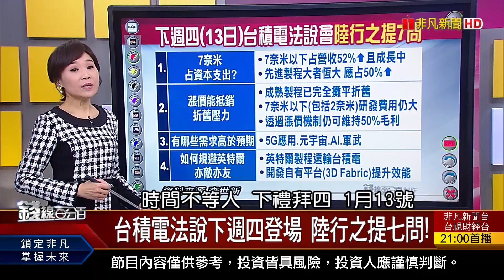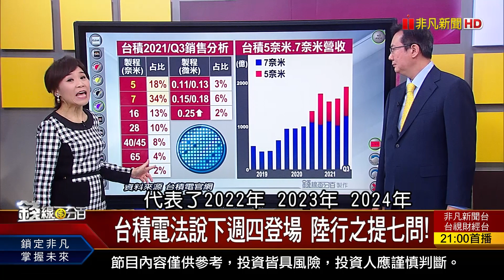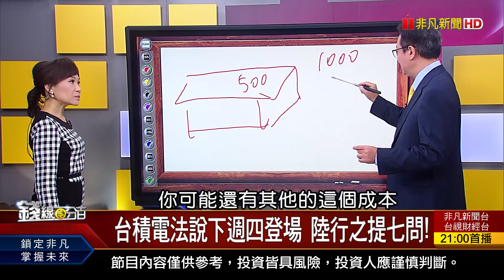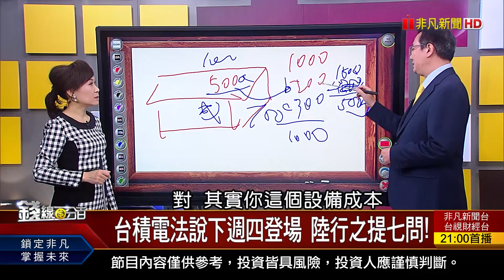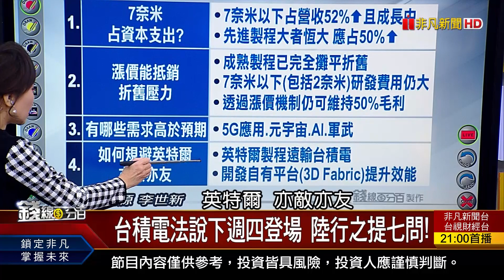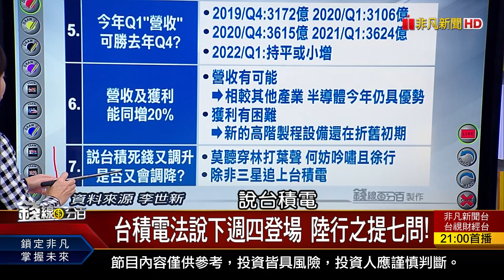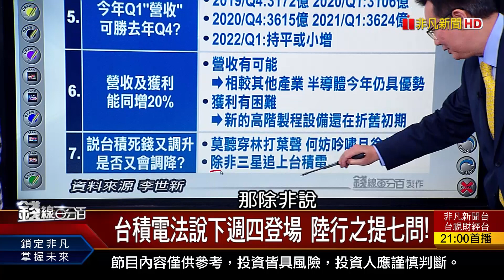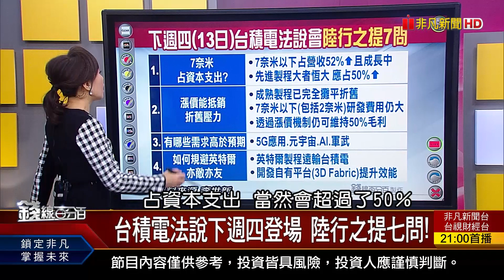《台積電法說下週四登場 陸行之提七問!》【錢線百分百】20220107-7│非凡財經新聞│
◎台積電法說下週四登場 陸行之提七問!

●0107完整版(上)《被抓包!陸商業間諜 承認竊取美企機密! 德銀看好特斯拉 上調目標價1200美元! 2021五大爆紅ETF 今年續抱?獲利了結?》
●0107完整版(中)《強勢整理vs.整理偏弱 6檔量大股強弱一線間! 台股上演大震盪 提高風險意識有必要!》
●0107完整版(下)《活用均線.RSI指標 判斷個股期貨多空!台積電法說下週四登場 陸行之提七問!電動車ETF人氣爆棚 四檔超級比一比?! 》